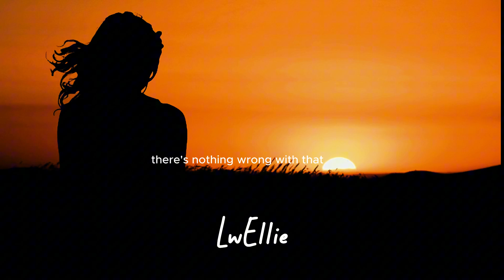Understand your feelings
Joe Dispenza explains how to reprogram your mind and manifest success through meditation and neuroscience. In this video, we break down the key principles behind Dr. Joe Dispenza's teachings, including quantum physics, neuroplasticity, and the law of attraction. If you're looking for a guided meditation or scientific approach to transformation, this is for you!
I truly appreciate all of you watching my videos.